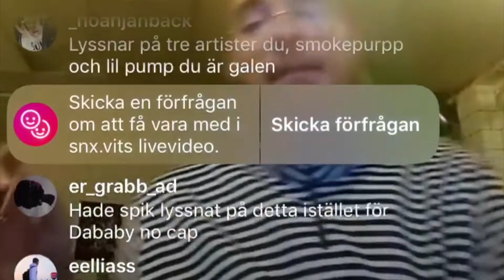Snövit - Unreleased Track - Timbuktu style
Beat från Timbuktu men han lägger en egen version av den. Rare,,,